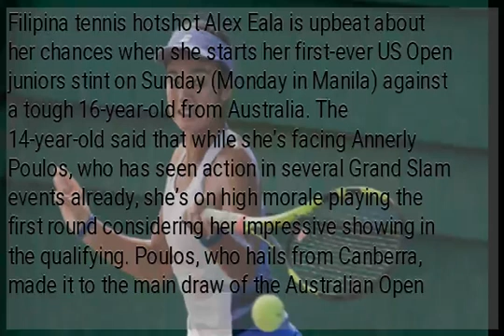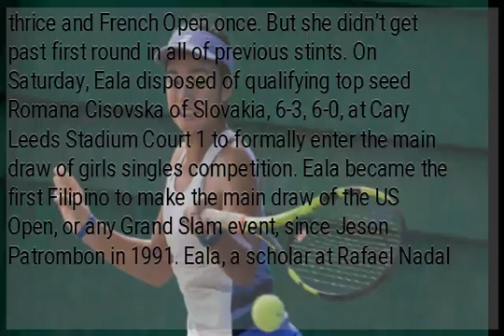Filipina Alex Eala makes US Open juniors debut vs tough Aussie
Filipina tennis hotshot Alex Eala is upbeat about her chances when she starts her first-ever US Open juniors stint on Sunday (Monday in Manila) against a tough 16-year-old from Australia. The 14-year-old said that while she’s facing Annerly Poulos, who has seen action in several Grand Slam events already, she’s on high morale playing the first round considering her impressive showing in the qualifying. Poulos, who hails from Canberra, made it to the main draw of the Australian Open thrice and French Open once. But she didn’t get past first round in all of previous stints. On Saturday, Eala disposed of qualifying top seed Romana Cisovska of Slovakia, 6-3, 6-0, at Cary Leeds Stadium Court 1 to formally enter the main draw of girls singles competition. Eala became the first Filipino to make the main draw of the US Open, or any Grand Slam event, since Jeson Patrombon in 1991. Eala, a scholar at Rafael Nadal Academy in Mallorca, Spain, converted six of 13 break-point chances, and had 74 winning percentage on her first serve. The 16-year-old Cisovska got 66 percent of her first serves in, against 50 percent by Eala, but she could only score on one of three break-point opportunities.